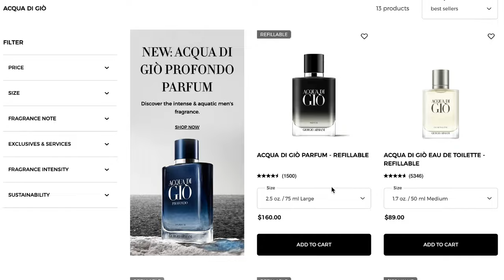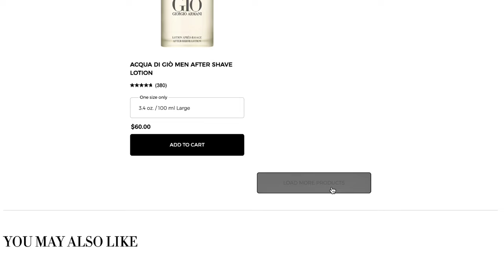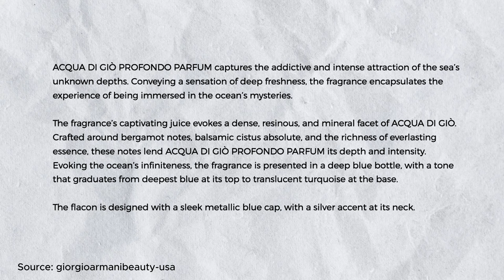[New] Review Acqua di Gio Profundo Parfum 2024: Những Ai Nên và Không Nên Mua ? | Ryan Thoi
Mới đây thôi thì chai nước hoa Profundo mà nhiều bạn nam yêu thích đã có một mùi hương mới đó chính là phiên bản Parfum mới ra mắt năm 2024 này. Vậy các bạn có tò mò muốn biết mùi hương này liệu là nó như thế nào không ? Cùng mình tìm hiểu nhé !

0:00 Mở Đầu
1:40 Thiết Kế
3:57 Mùi Hương
6:29 So Sánh
8:41 Đánh Giá
11:04 Chấm Điểm